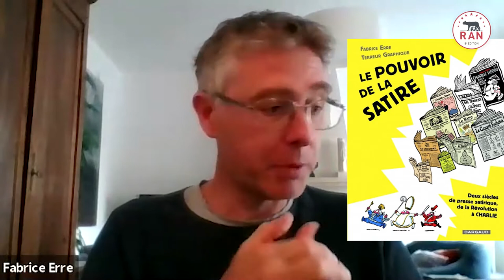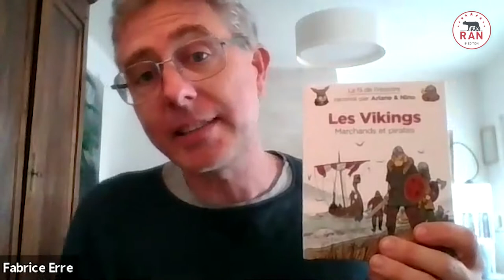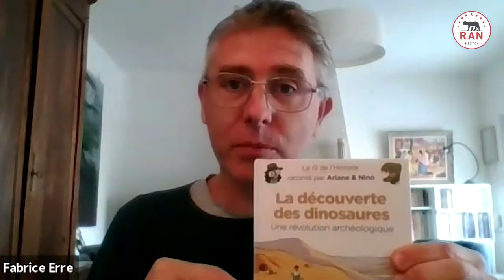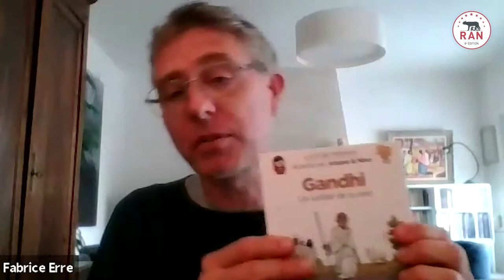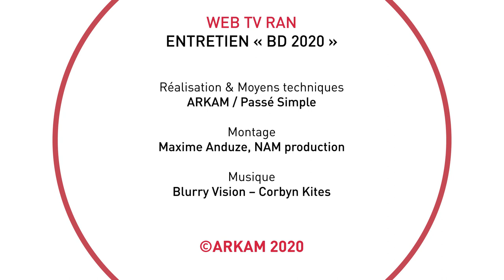ENTRETIEN "BD 2020" : Fabrice Erre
RAN2020 : Entretien de Fabrice Erre, scénariste et dessinateur BD, scénariste de la série présentée aux RAN2020 "Le fil de l'histoire raconté par Ariane & Nino" (éd. Dupuis).